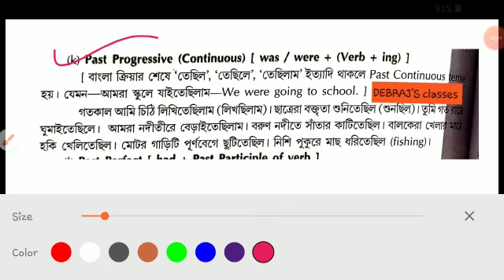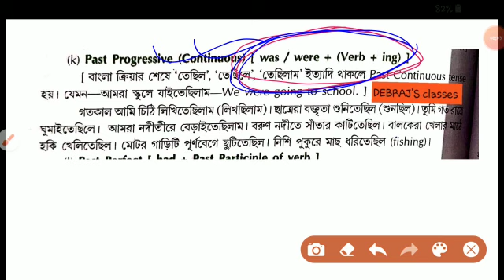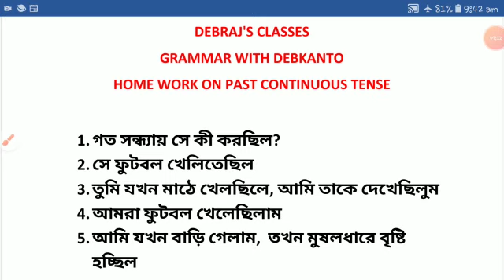Translation Practice।। বাংলা থেকে ইংরেজি অনুবাদ।। Past Continuous Tense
Past Continuous Tense Practice
how to translate in English